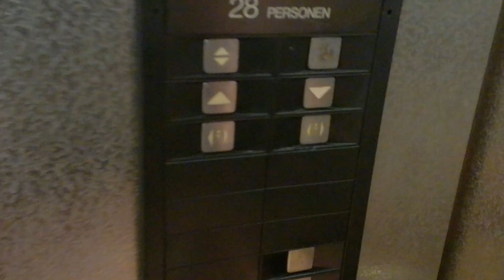Flohr-Otis Aufzug bei C&A in Mönchengladbach